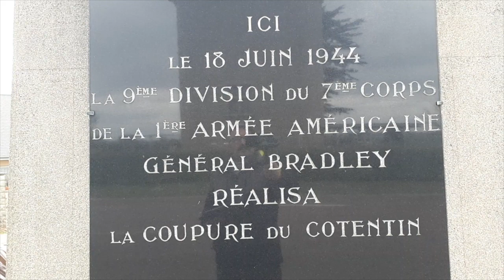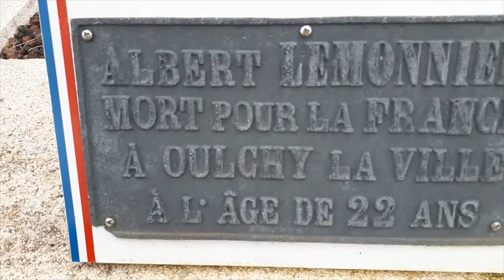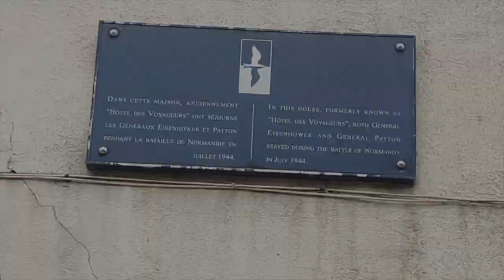The capture Cherbourg in the battle of Normandy. From Utah beach to Cherbourg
Cherbourg was the prime objective for Utah beach. It was planned to take it in 10 days but it took three weeks. General Von Schlieben ordered the port to be destroyed before surrendering.

Sharing, comments, and early like all help.

Free Legend to the  maps in the videos.

Bibliography
Battle for Cherbourg  BattleZone

00:00 INTRO
02:32 St Sauveur le Vicomte
04:45 Hill 145
06:11 Lunch
07:32 Barneville
11:12 Montebourg
13:02 Valognes
13:39 Bois du Coudray
15:31 V1 launch ramp
15:58 Les Chevres
17:02 Fort du Roule
20:02 Into Cherbourg
20:35 Surrender Fort Roule
20:42 Fort du Tot
21:09 Fort des Flamands
21:34 Naval battle
22:09 British Commandos
22:57 Von Schlieben surrender
23:54 Naval base surrender
25:40 Osteck

 Visited and Projected sites:
 Why D-Day
 Pegasus bridge
Omaha beach
Sword beach
Pointe du Hoc
American airborne
Utah beach
Juno beach
Gold beach
British airborne
Saint Marie du Mont
Waverly Wray
Omaha inland
6th June 2020 76th anniversary.

 General Falley
 82nd airborne
 101st airborne
 Donald Burgett
Totalise
 Worthington Force
 Falaise pocket
 Taking St Lo
 Operation Cobra
 Graignes massacre
 Joe Beryle
 Ed Shames

 Photo credits
US national archives
Bundes archives